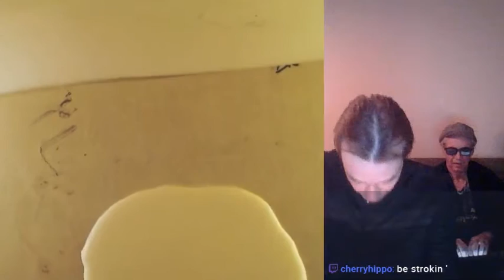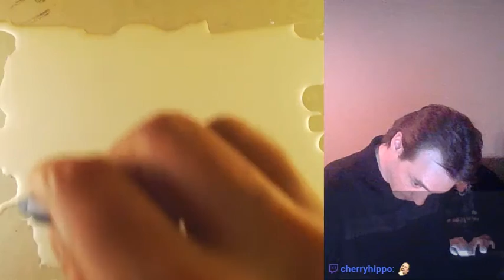ArtWaters Live Stream 01/18/2017 5PM PST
ArtWaters Live Schedule: Monday - Friday @ 5PM PST

ArtWaters are all-natural non-toxic dropper paints for artists of any age and skill level. Offering a slew of mental benefits, ArtWaters has therapeutic potential to reduce anxiety, and create focus or bring [about] more mindfulness. Just like meditation, ArtWaters also allows us to switch off our brains from other thoughts and focus only on the moment, helping to alleviate free-floating anxiety. ArtWaters can help to explore feelings, reconcile emotional conflicts, foster self-awareness, manage behavior and addictions, develop social skills, improve reality orientation, reduce anxiety and increase self-esteem.
To start creating artwork with ArtWaters, what materials do I need?
You will need all three of the following: ArtWaters Medium, ArtWaters Color Droppers, and ArtWaters Expander.

What surfaces does ArtWaters work on?

ArtWaters works great on canvas. Other surfaces used include plastic, metal, wood, cloth, cardboard, and other nonporous surfaces.

How much area will one 10 ounce bottle cover?

5 to 6 square feet depending on the thickness of the layer.

How long will it take to dry?

Typically dries in 24-48 hours, depending on your room temperature, amount of colors dropped, and thickness of the layer.

If I am not happy with my order, can I get my money back?

Absolutely, satisfaction is guaranteed for a full refund if you are not completely satisfied.

ArtWaters was founded by American artist, Daniel Crosswaters Bohnett. As an abstract artist, Bohnett has been painting for almost a decade. His family was amazed by his unique paintings and asked him to provide them with materials to create their own works. The idea was born.

For years Bohnett researched and developed the correct formulations for a safe, mess free project he named ArtWaters. He created a non-toxic, water soluble product that is a great way to ease feelings of stress as an outlet for self-expression. Through his hard work and dedication, ArtWaters has unlimited artwork project potential beyond beautiful paintings, for example, jewelry, ornaments, and table tops.

Simply put, ArtWaters has everything an artist needs to start creating one-of-a-kind original abstract artworks.